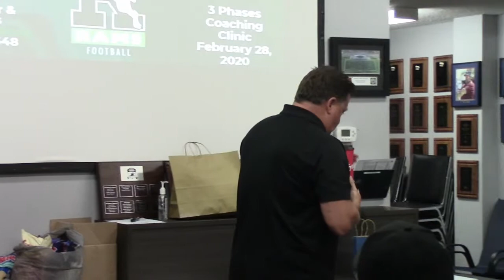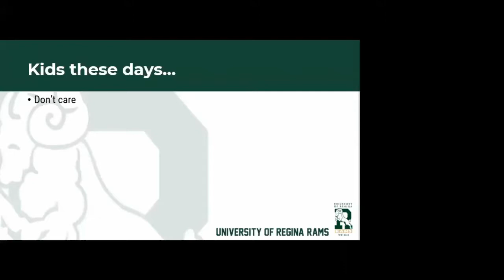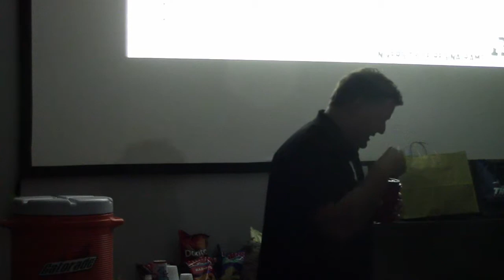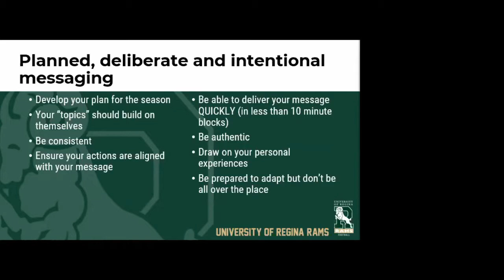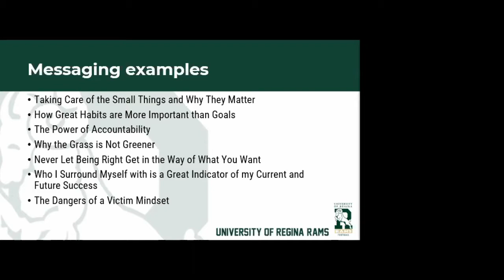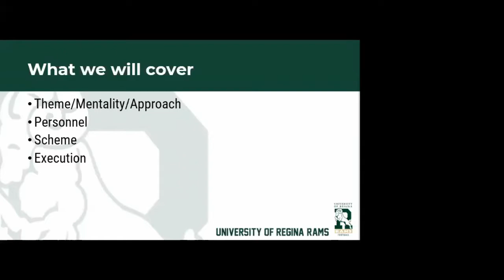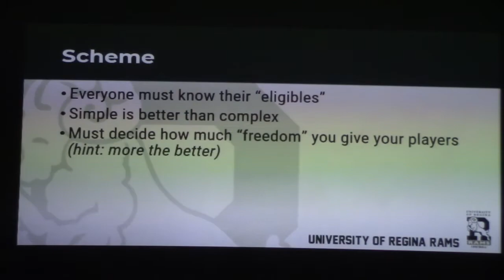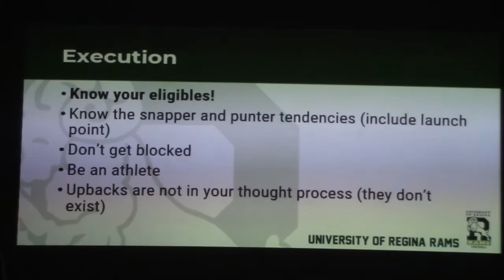Leadership & Punt Return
Jeff Stusek - 3PHASES COACHING Clinic Feb 2020. University of Regina Rams Special Teams Coordinator and Receivers Coach talks Leading a New Generation & Turning Punt Return into a Game Changing Weapon.